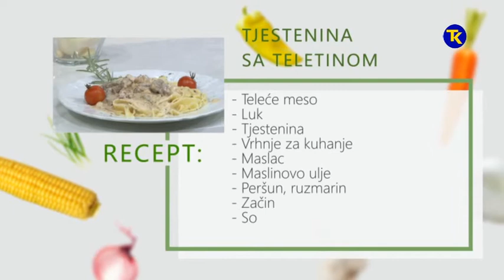NAŠA MALA KUHINJA - TJESTENINA SA TELETINOM